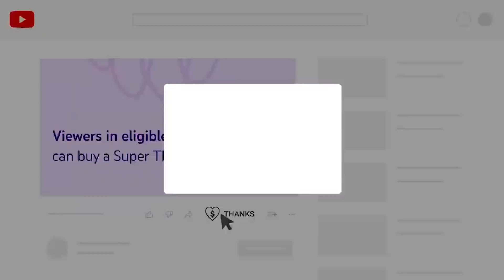Try Not To Laugh | FAMILY GUY - DARK HUMOUR #10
This is a try not to laugh challenge to family guy dark humour & dirty jokes moments!

Chapters